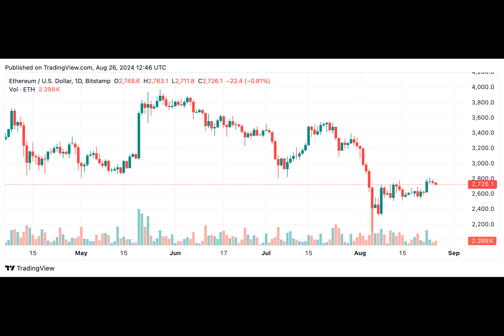Ethereum Technical Analysis: ETH Faces Critical Resistance at $2,800 Amid Market Indecision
Have you ever wondered what drives the fluctuations in cryptocurrency prices? Let’s delve into a recent chapter in the Ethereum saga, where traders and enthusiasts have been watching its path closely.